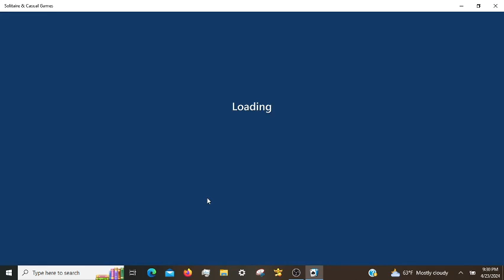Microsoft Solitaire Daily Challenges, incl. Klondikel Hard 04/23/2024